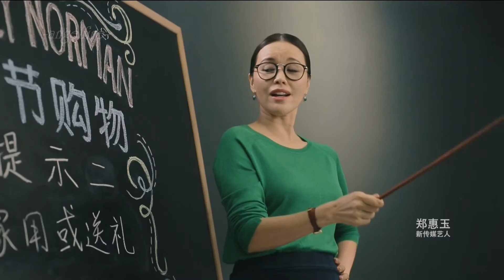Harvey Norman - Zoe Tay and Shaun Chen